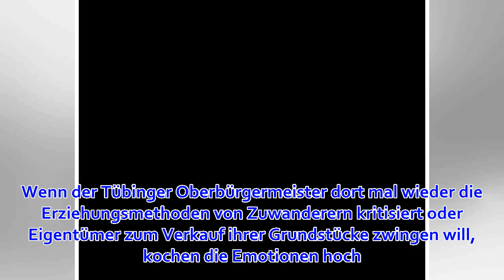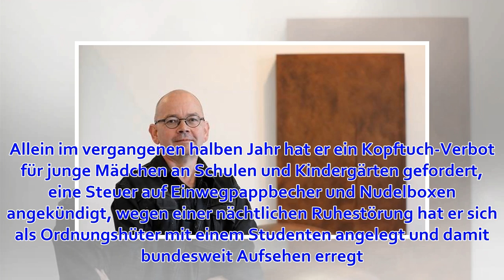Im Auge des Shitstorms: Boris Palmer poltert und provoziert - Nachrichten aus Baden-Württemberg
Jeden Tag wird Boris Palmer beschimpft, bepöbelt, beleidigt. Er will das gar nicht anders. «Ich gehe da hin, wo es weh tut», sagt er. Und meint damit das Netz, die Kommentarspalten auf seiner Facebookseite. Wenn der Tübinger Oberbürgermeister dort mal wied...